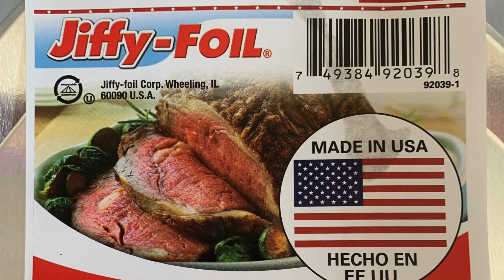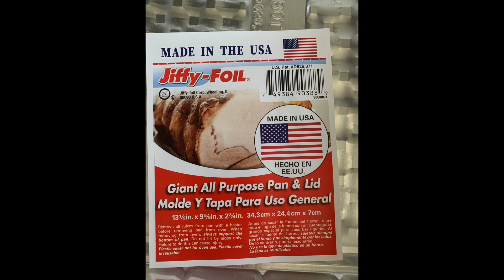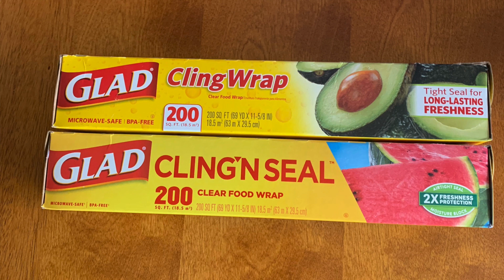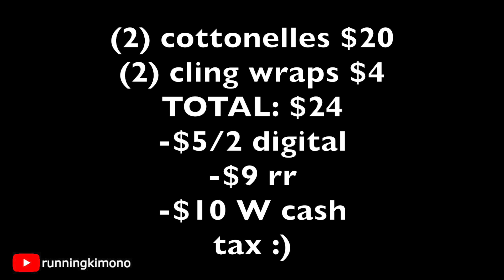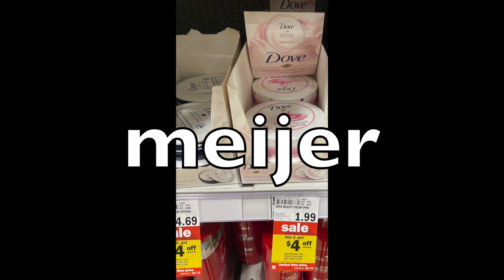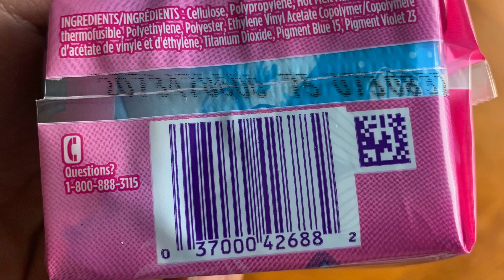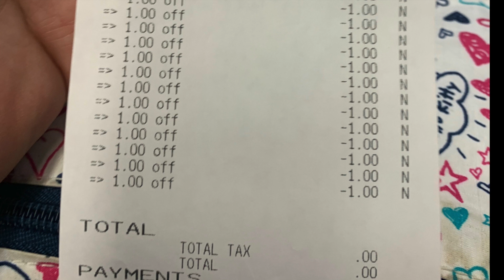Walgreens **CHEAPO COTTONELLE** + MORE DEALS!